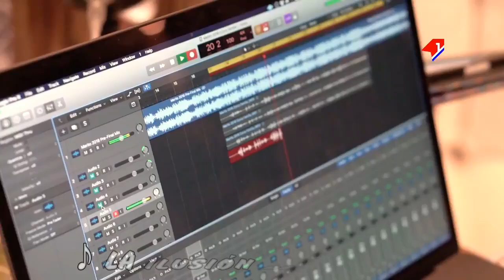Cantá con Marito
El amor se vive, la ilusión se siente...
En el Paraguay con Marito de la Gente!

Cantá con nosotros!